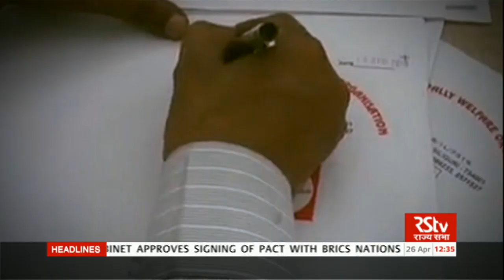Low doctor-patient ratio in rural areas is a big concern: Vice President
Vice President M Venkaiah Naidu inaugurates the 15th World Rural Health Conference in New Delhi on  April 26, 2018, where he called for concerted efforts from all
stakeholders in the health sector to make available affordable healthcare services for all.